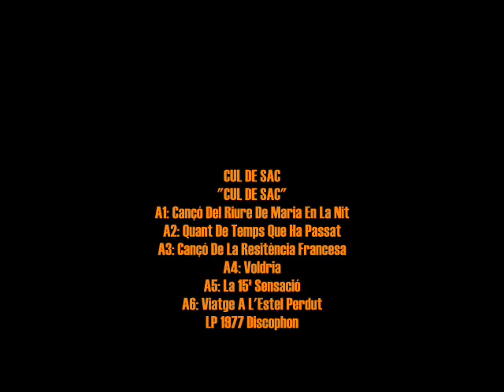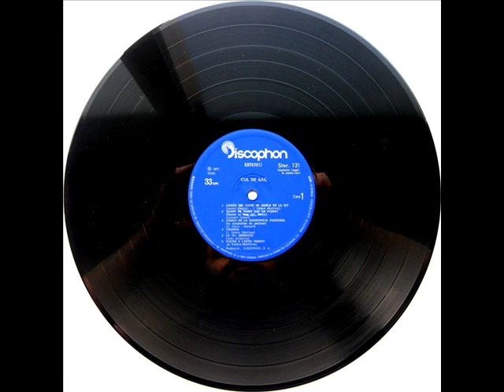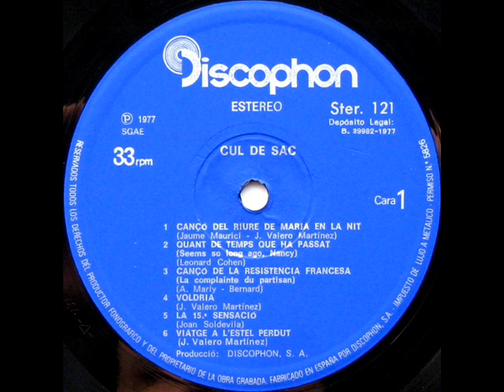Cul De Sac - Cul De Sac - LP 1977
Intèrpret: Cul De Sac
Títol: Cul De Sac
Format: LP 33 RPM
Segell: Discophon
Número de Catàleg: STER 121
Any: 1977

A1: Cançó Del Riure De Maria En La Nit
[Jaume Maurici, Josep Valero Martínez] 0:00
A2: Quant De Temps Que Ha Passat
(Seems So Long Ago, Nancy) [Leonard Cohen] 3:51
A3: Cançó De La Resistència Francesa
(La Complainte Du Partisan) [Bernard, Anna Marly] 7:46
A4: Voldria [Josep Valero Martínez] 10:27
A5: La 15ª Sensació [Joan Soldevila] 13:47
A6: Viatge A L'Estel Perdut [Josep Valero Martínez] 16:04

B1: L'Edat [Enric Ribalta] 19:40
B2: La Resposta És El Silenci [Josep Valero Martínez] 23:39
B3: Et Recordo, Amanda
(Te Recuerdo, Amanda) [Víctor Jara] 27:54
B4: Tots Dormiu Quan Surt El Sol [Enric Ribalta] 30:03
B5: Al Fill Que Neix [Josep Valero Martínez] 32:32
B6: Tramuntana [Enric Ribalta] 35:56